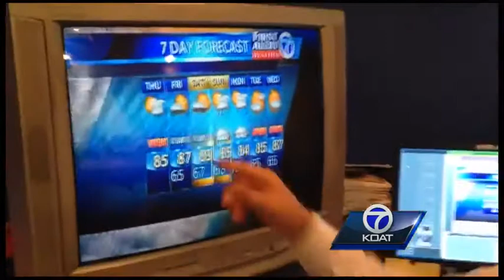Action 7 News Tracker: Aug. 29, 2013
We're tracking several stories today including worldwide anticipation for Zozobra and the push to stop same-sex marriage in New Mexico.